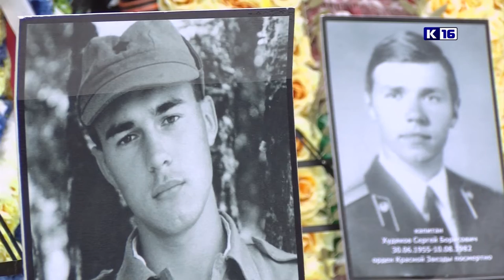День памяти жертв Чеченской войны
11 декабря 1994 года началась первая Чеченская война. На траурный митинг, посвященный памяти погибших на Северном Кавказе, собрались школьники, представители общественных организаций и военные.